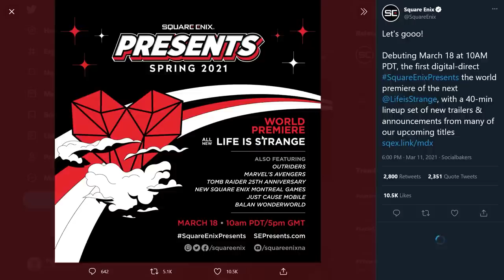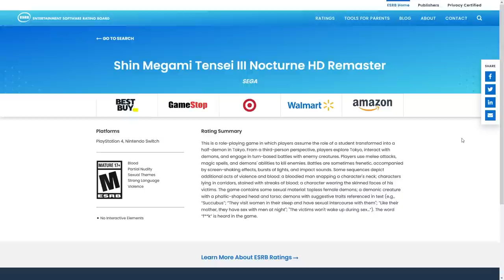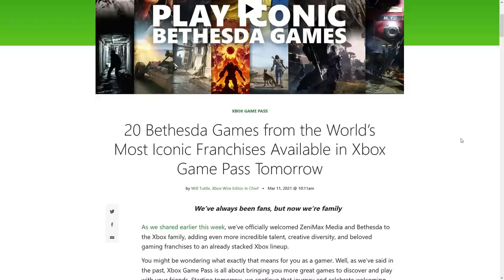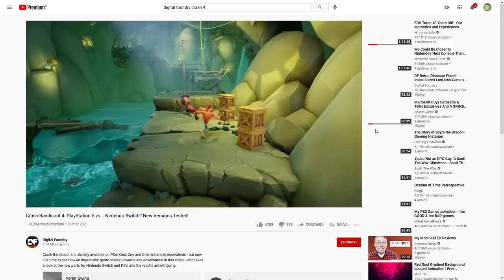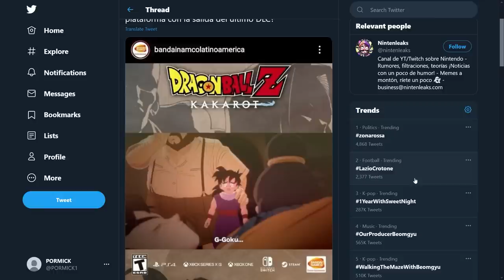Il Game Pass arriverà su PS5? La grafica di Crash 4 su Switch e Dragon Ball Z presto su NS | TG Poro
00:00 - Intro

00:43 - Square Enix Presents
00:12 - SMT III Nocturne presto in occidente
01:39 - Microsoft, il Game Pass e le esclusive Bethesda
04:17 - Analisi Crash 4 su Switch
06:04 - Dragon Ball Z kakarot su Switch
07:19 Sondaggione
07:44 - Outro